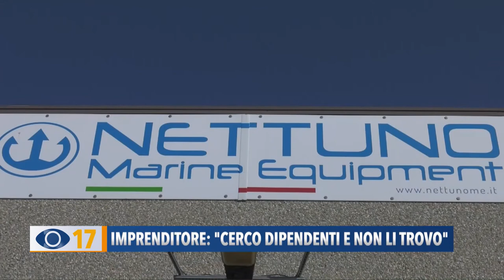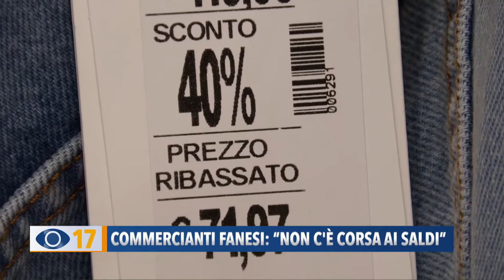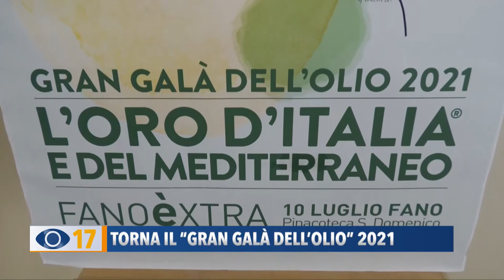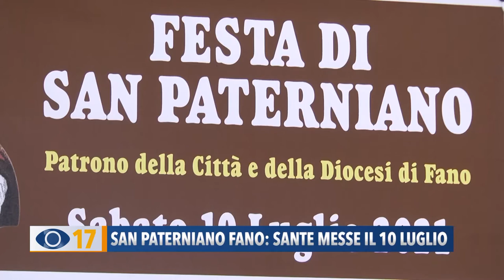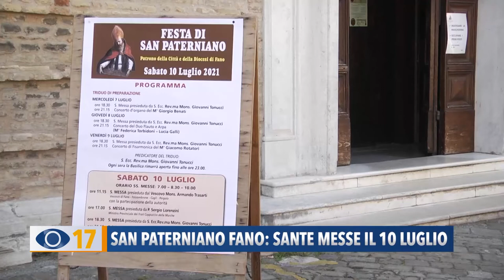Occhio alla Notizia 8 luglio 2021